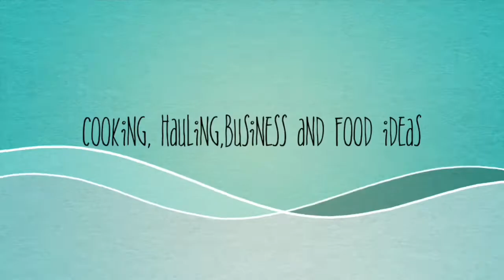GULAMAN| DESSERT NA PANG NEGOSYO | VIVQUINTO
Hello mga momshie todays video po at gagawa tayo ng easy dessert na pwede pang negosyo.and low budget pero malaki ang kita.pwedeng pandagdag income sa tindahan or pwedeng pagkakakitaan kahit nasa bahay lang,sa mga  stay home mom na katulad ko pwede nyo itong gawin.maliit na puhunan madaling gawin ,madaling ibenta at malaki ang kita,kaya patok na negosyo.paano gawin panoorin ang video na ito.at kung bago pa lang kayo sa channel ko please wag kalimutan mag like,comment and subscribe at click ang notification button para ma update kayo sa mga bagong video ko.thank you for watching!

Halo halo gelatin
Gelatin powder 3 different color
Evaporated milk
CONDENSED milk
Sugar
Corn in can
Nestlé cream

editing apps : iphone 7plus imovie
SCHEDULE
i have new videos uploaded every Monday,Wednesday and Friday(MWF)

Send some stuff to this address:
Genevieve Quinto
Address:lot 28,blk 5 San Isidro Resettlement
                Magalang,Pampanga 2011